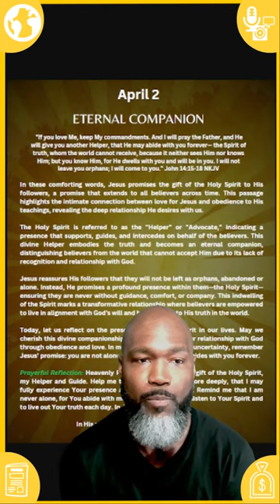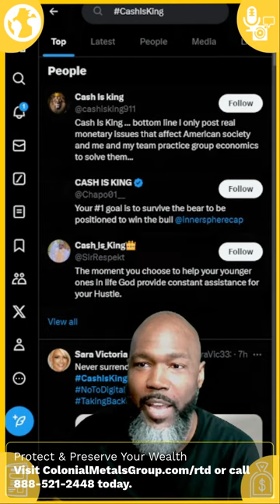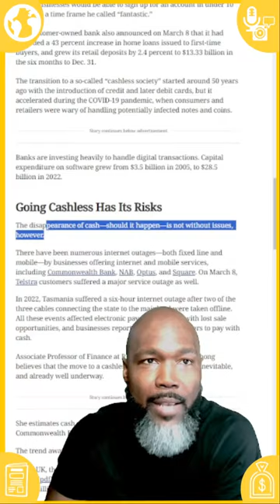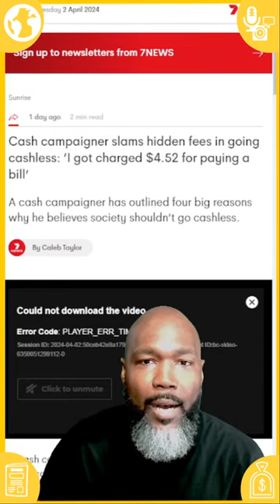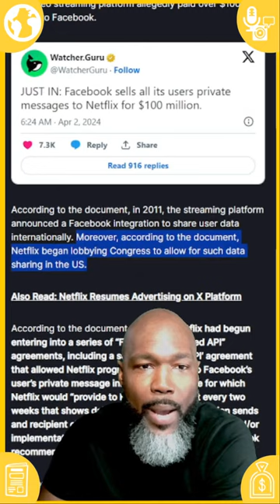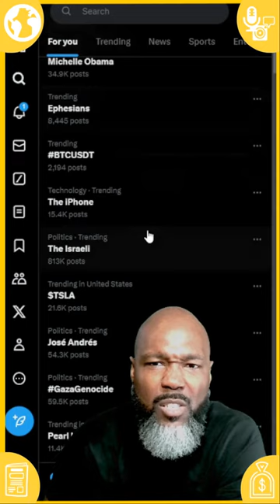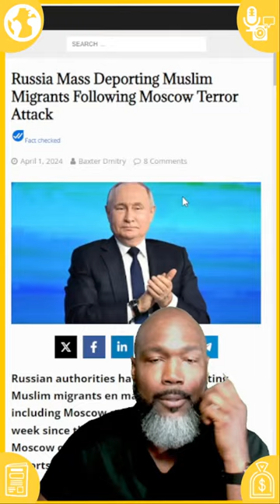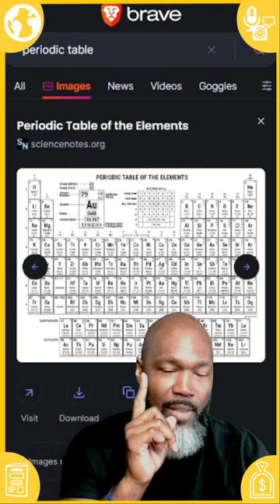Race to the ATM: Aussies Protest Against The Push To Go Cashless | Protesting the Cashless Push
in this video: Race to the ATM: Aussies Protest Against The Push To Go Cashless | Protesting the Cashless Push

Three Steps To Monetary Savviness

1. (AWAKENING) Unlock the Power of Knowledge: Test your Dollar IQ and see where you stand.

3. (ANALYZE) Download the FREE RTD Reports to get an alternative analysis and more.

Bankwest's decision to close 45 branches and go digital and Constantinople's Business+, which aims to revolutionize small business banking, show Australia's rapid shift to digital banking. This raises serious concerns about society's inclusivity and readiness for such a transition, especially for vulnerable groups and those who resist changing from physical banking.

00:00 Introduction
05:13 Daily Devotional - Eternal Companion
14:43 Cashless Transition Steamrolls Ahead After Major Bank Closes All Branches
17:32 Aussies Planning To Protest Tap & Go Society With 'Cash Out Day'
18:21 CBA boss suggests ban on cash payments above $500
22:18 Netflix Paid $100 Million To Access Private Facebook Messages
24:10 Former Top General Warns of 'Inevitable' ISIS Terrorist Threat in US
32:37 Russia Mass Deporting Muslim Migrants Following Moscow Terror Attack
37:05 Real Wealth Comes From The Periodic Table

✅ Join the RTD Telegram Community Chat: Engage, Share, and Learn with Peers.

✅ Connect with RTD Everywhere: Your Hub for All RTD Social Media.

✅ Support the RTD Mission (Provide Alternative Media To Wake Up The Masses): Every Contribution Helps